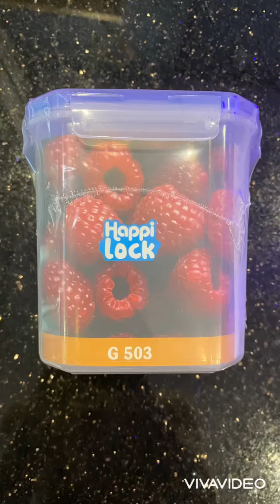DIY - Làm loa nghe bluetooth bằng hộp nhựa Lock&Lock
Làm loa nghe nhạc bằng hộp nhựa Lock&Lock, đơn giản mà vô cùng hiệu quả vì âm thanh ra rất hay, bass mạnh.